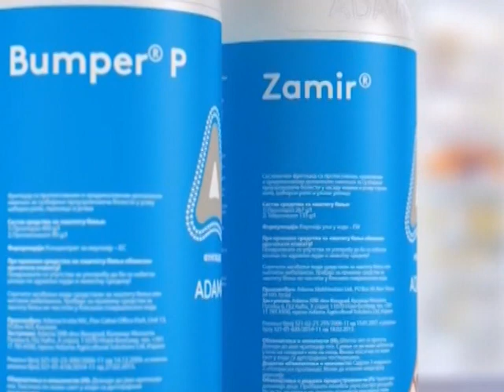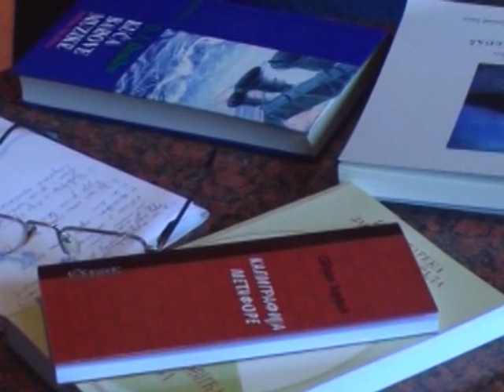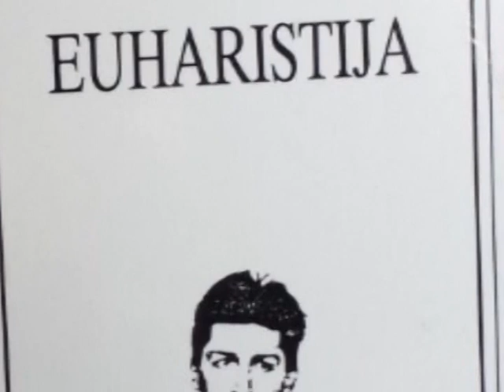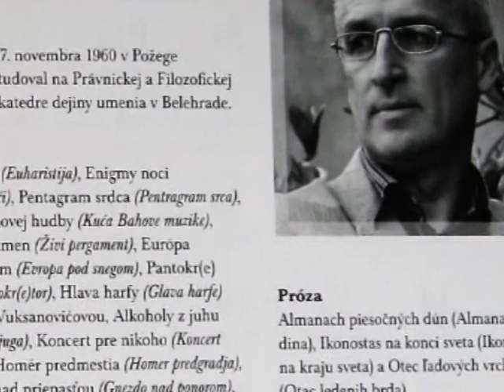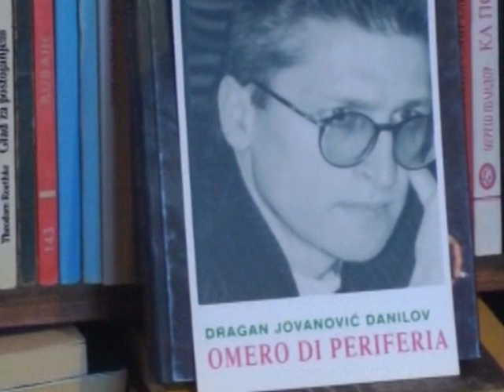09 Vesti 13 03 2019 2425 CELE min